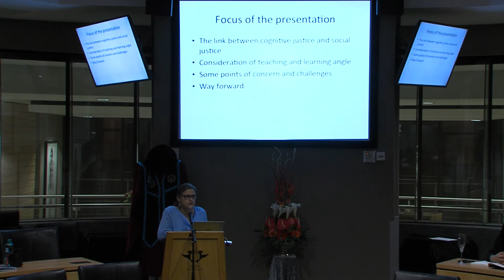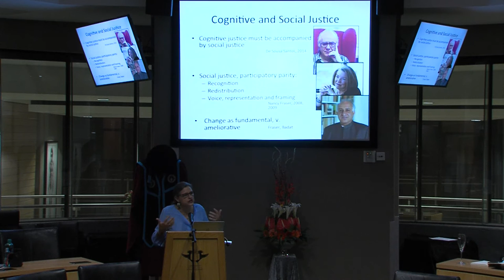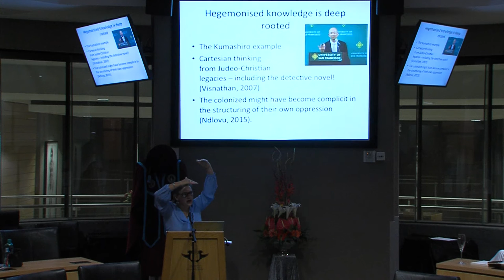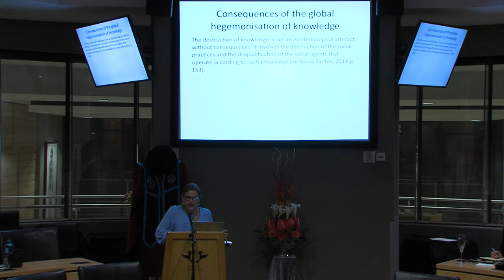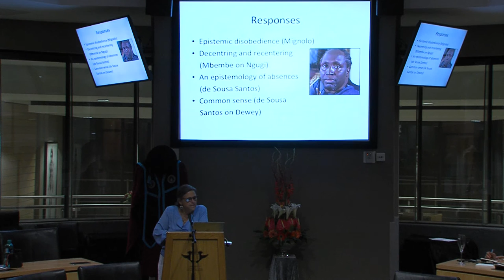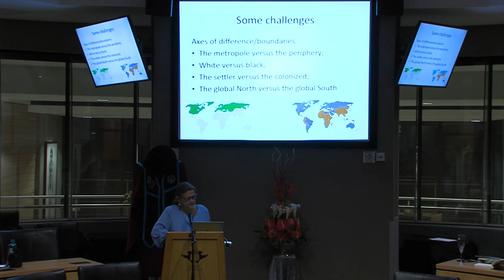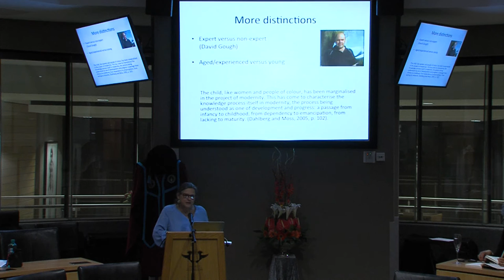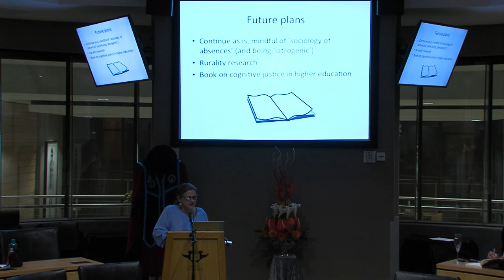Prof Brenda Leibowitz on the decolonisation of knowledge Professorial Inaugural address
The focus on the decolonisation of knowledge is an event of major significance and is receiving attention in South Africa and internationally. This was the sentiment of Brenda Leibowitz, a Professor in Education and Chair in Teaching and Learning at the University of Johannesburg (UJ).